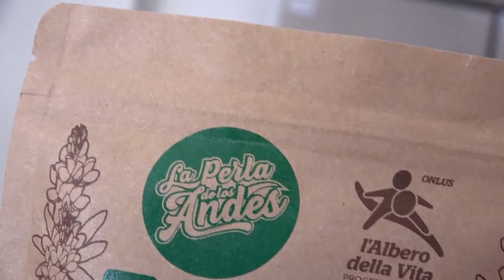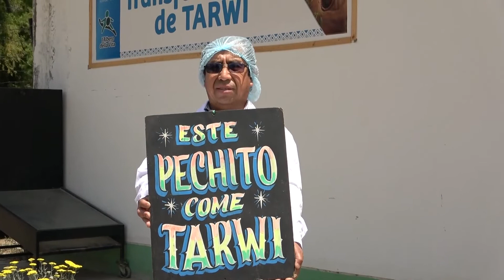Marcas Colectivas: Conoce la historia de "La Perla de los Andes"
El tarwi es considerado un superalimento con muchas propiedades, pero, además, este grano andino ha generado muchos empleos en Huaraz, más aún desde que los productores decidieron asociarse para registrar su MarcaColectiva. Esta es la historia de "La Perla de los Andes".